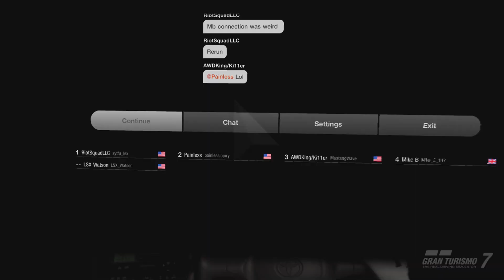Espelir St205 against Godzilla.